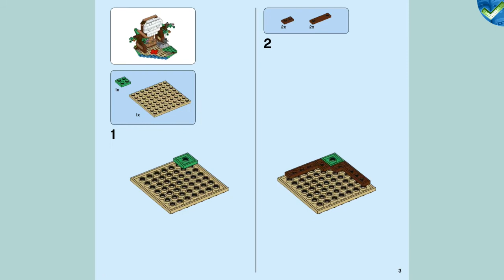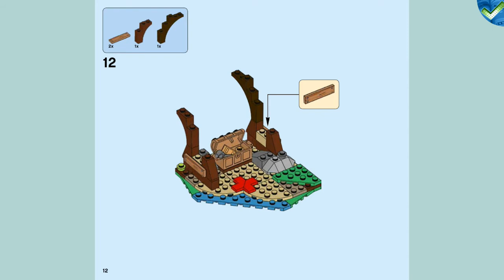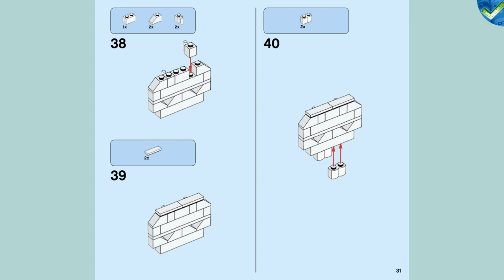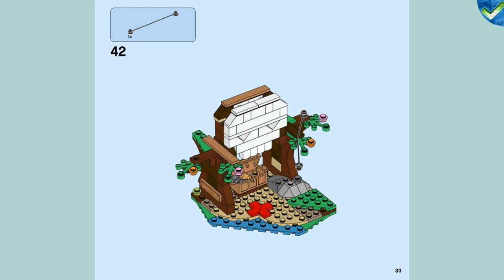31078 C Skull Cave LEGO® Creator Manual at the Brickmanuals Instruction Archive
LEGO®-Setdescription:
Enjoy imaginative pirate adventures with this LEGO® Creator 3in1 31078 Treehouse Treasures set, featuring a 3-level pirate ship treehouse with a ship deck, ship’s wheel, treasure chest hideaway function, bowsprit with flag and teddy bear, crow’s nest, tire swing and an upper-level den. Pirate accessories include a hat, telescope and 2 swords. This 3in1 model rebuilds into a Pirate Ship or a Skull Cave for more pirating fun, and includes 2 minifigures rigged out for pirate adventures, plus a scary spider figure.
-Includes 2 minifigures: a girl and a boy rigged out for pirate adventures, plus spider and teddy bear figures.
-Features a buildable pirate ship treehouse with a ship’s deck, ship’s wheel, treasure chest with hideaway function, bowsprit with flag, crow´s nest, tire swing and an upper-level den.
-Grab your sword and pirate hat and head to the treehouse for pirate ship adventures.
-Take the ship´s wheel or grab your map and telescope and climb to the crow´s nest for a bird´s eye view.
-Stow your treasure chest in the hideout, but watch out for the spider!
-Continue the adventure with this LEGO® Creator 3in1 model. Rebuild and take to the high seas on a Pirate Ship or search for the treasure at a Skull Cave with glowing eyes.
-Treehouse measures 7” (20cm) high, 5” (14cm) wide and 7” (19cm) deep.
-Pirate Ship measures 4” (11cm) high, 8” (22cm) wide and 2” (7cm) deep.
-Skull Cave measures 3” (10cm) high, 6” (16cm) wide and 4” (12cm) deep.